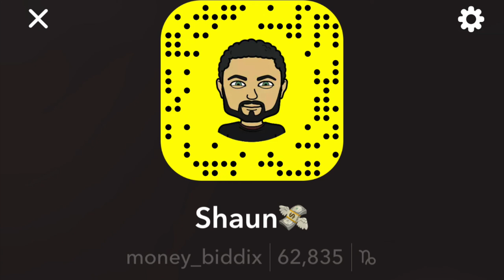LIFE AFTER HIGH SCHOOL (DO WHAT MAKES YOU HAPPY!!)